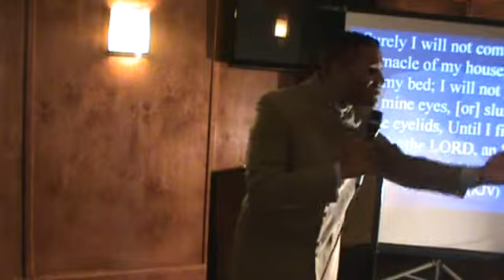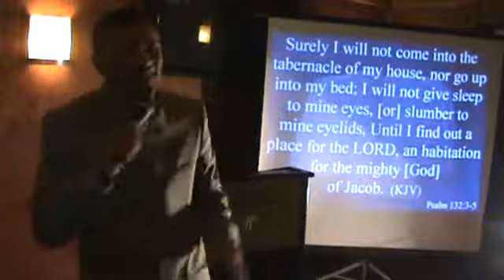Pastor Isaac Trawick. Becoming the Kingdom Dreamer (5)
Pastor Isaac Trawick. Becoming the Kingdom Dreamer. March 6 2011. Royal Christian Family Ministry.